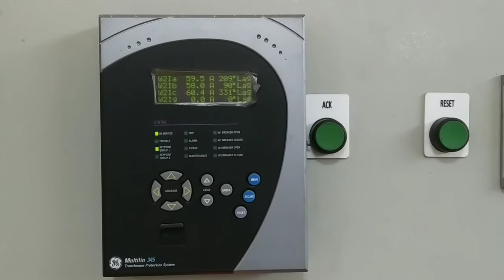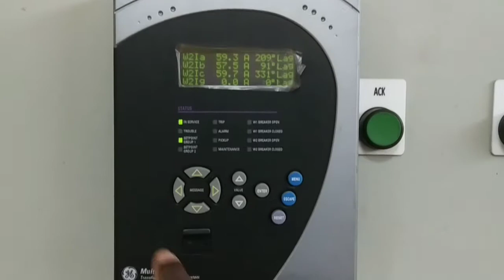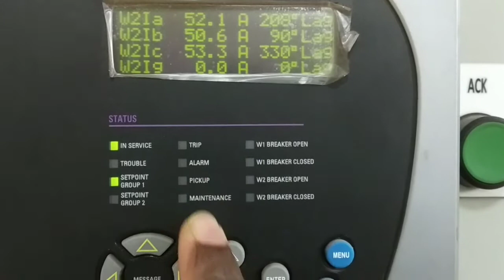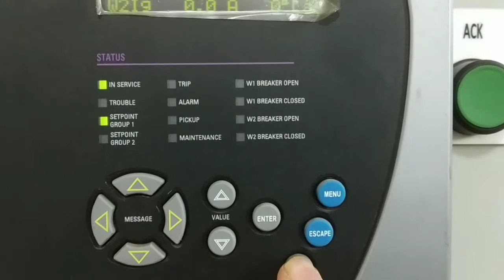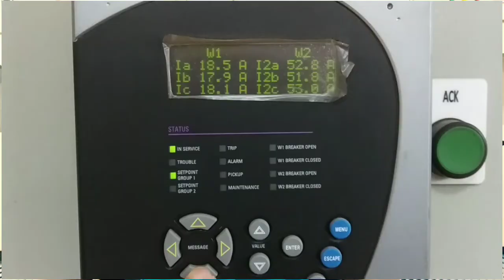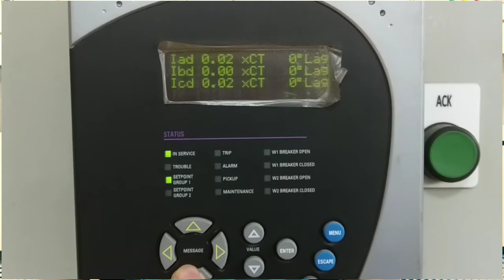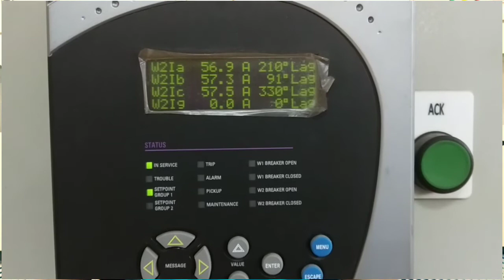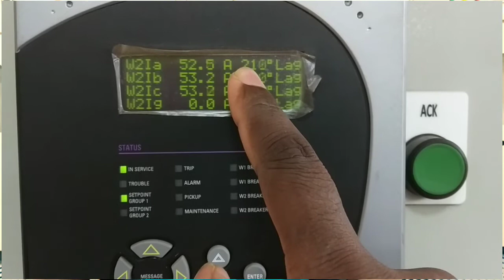একটা Experience শেয়ার করলাম।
I am a diploma engineer.I don"t know everything but I try to driscribe my video topic.

My All Video Link Here:-